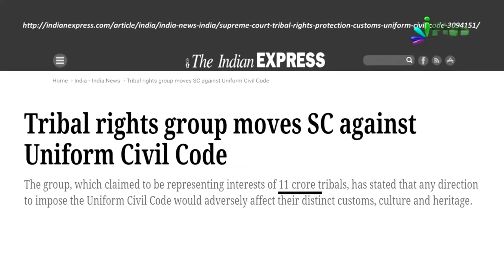Uniforme Civil Code Ke Against Adivasis Bhi By Zaid Patel